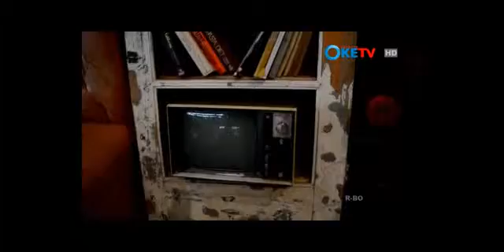Makan murah dan enak di Kedai Wake Up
Kedai Wake Up yang bertempat di Jatinagor ini pas untuk kocek mahasiswa . yukk makan disini